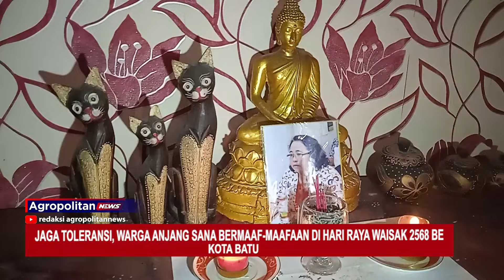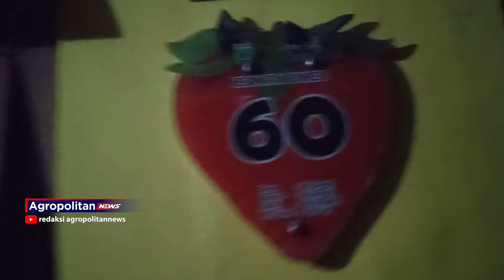JAGA TOLERANSI, WARGA ANJANG SANA BERMAAF-MAAFAAN DI HARI RAYA WAISAK 2568 BE | ATV MALANG RAYA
JAGA TOLERANSI ANTAR UMAT BERAGAMA, WARGA DI  PADUKUHAN NGANDAT  DESA MOJOREJO  KECAMATAN JUNREJO KOTA BATU INI SALING ANJANG SANA DARI RUMAH SATU KE RUMAH LAINYA UNTUK MENGHORMATI UMAT BUDHA YANG SEDANG MERAYAKAN HARI RAYA WAISAK 2568 BE.  TRADISI ANJANG SANA  INI SUDAH BERJALAN PULUHAN TAHUN DI SETIAP DATANG HARI  RAYA, BAIK BAGI YANG BERAGAMA ISLAM, BUDHA MAUPUN KRISTEN YANG SEDANG BERHARI RAYA  SEBAGAI BENTUK KERUKUNAN.